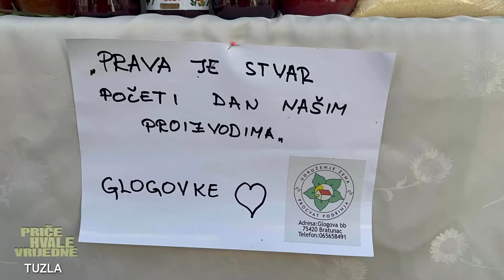Brojna Udruženja iz Podrinja izložila svoje proizvode na Sajmu u Tuzli- zainteresovanost baš velika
Na Trgu slobode u Tuzli u subotu, 19. oktobra, održan je Sajam proizvoda žena sa sela koji je prerastao sada već tradicionalnu manifestaciju.

Sajam organizuju UG “Vive Žene“ Tuzla, u saradnji sa Mrežom žena u Podrinju koju čine sljedeće organizacije: UŽ “Jadar” Konjević Polje, UŽP “Podrinjka Skelani Srebrenica”, UPP “Drina” Burnice, Udruženje žena Cerska, Udruženje žena “Podrinje” Vlasenica, Udruženje “Anima” Đulići, Udruženje “Procvat Podrinja” Glogova, Ženska grupa iz MZ Suha, te udruženje žena Žena ženi iz Kladnja, koje ovim događajem obilježavaju i Međunarodni dan žene na selu.